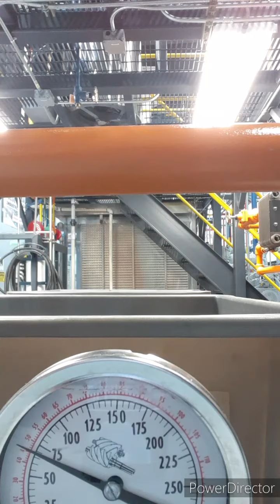Where does Ammonia Go?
What happens to your refrigerant when your industrial NH3 refrigeration turns off?